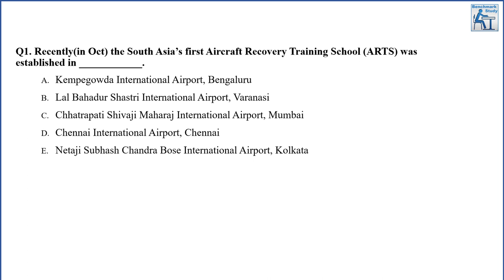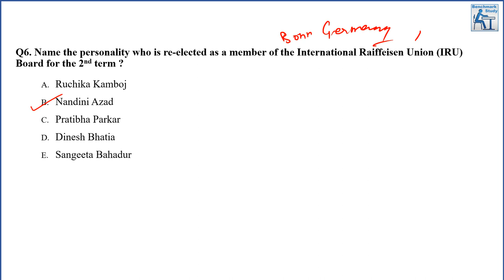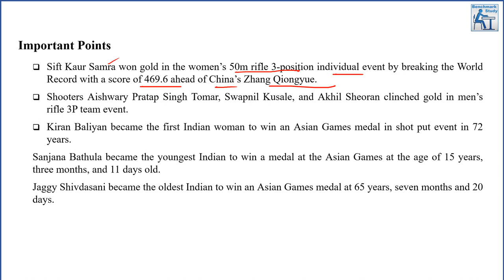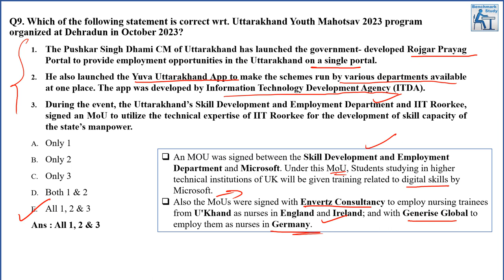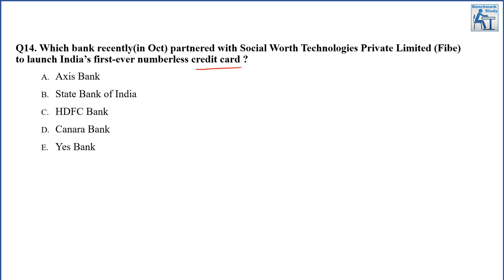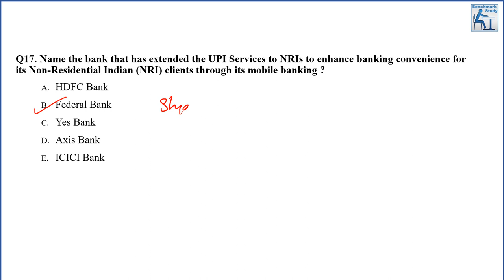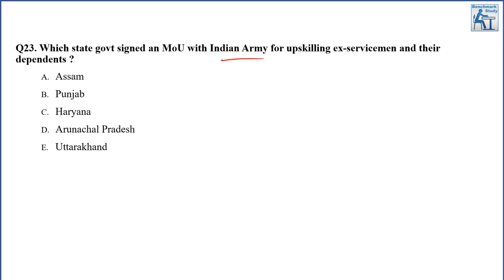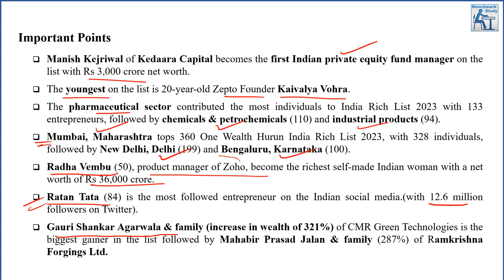Current Affairs | Monthly MCQ Series | October - Part 5 | IBPS PO | SBI Clerk/PO | Mains | 2023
In this video we are discussing MCQs for month of October 2023 for IBPS PO | SBI | Clerk/PO 2023